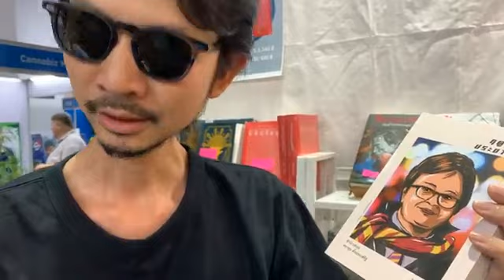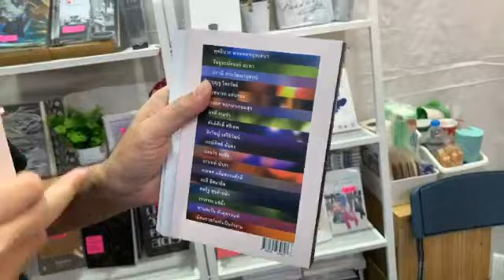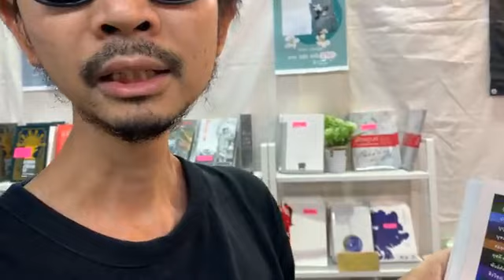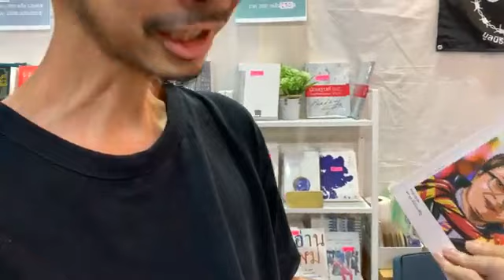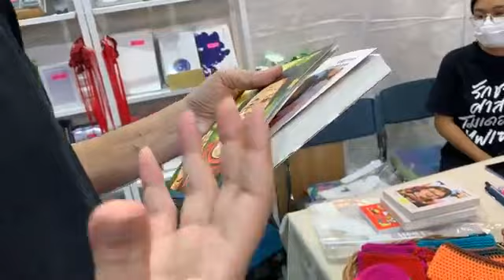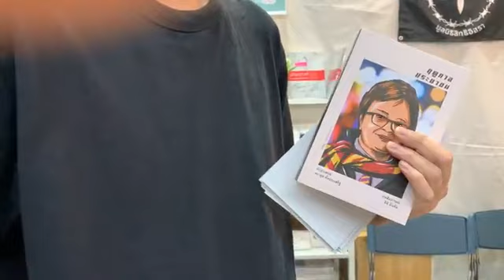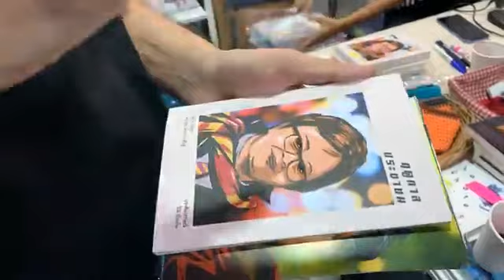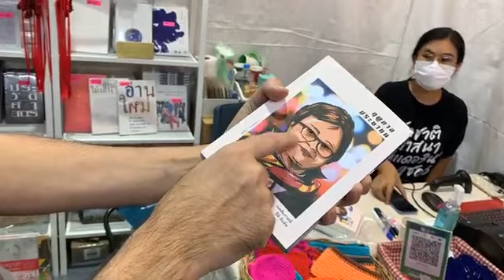ทนายอานนท์💦มาสิเออ งานสัปดาห์หนังสือ j34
ทนายน้อย🤍มาสิเออ งานสัปดาห์หนังสือ j34